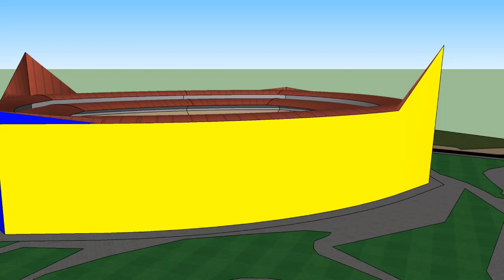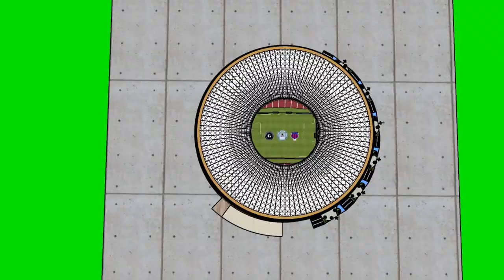Programación Dual de Futbol Dominical 1) Liga Linafa Segunda B (2) Cervantes Soccer Chanpionship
Call In The Champ · Altitude Music
Call In The Champ - main
Thomas Beck, PRS|Ross Gilmartin, PRS

Canción
• No Globes troters •   (Remix)
Artista
Stephen Arnold Music
Álbum
TVCD (Remix)
Music: Paradise Entertainment Music (en nombre de giap Stephen Arnold Music ); PEDL
En nombre de BMG Production Music|Altitude Music (BMG Production Music) y 3 sociedades de derechos musicales